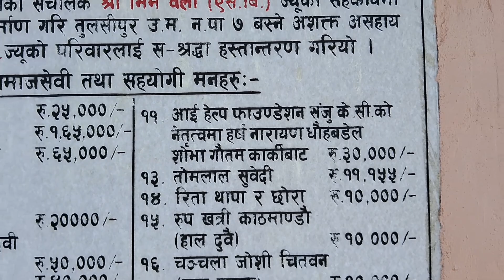बिरामी चन्द्रलाल बि क को परिवार लाई आइ हेल्प फाउन्डेसन र सन्जु केसि क्यानडा बाट दशै खर्च ।